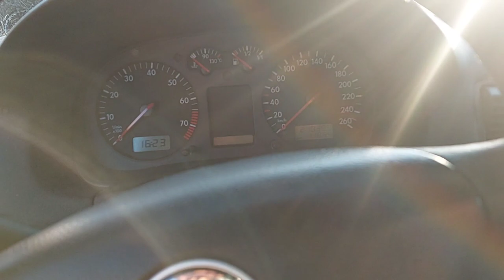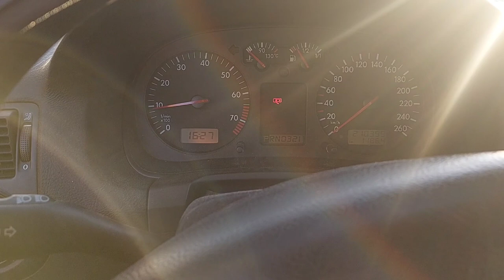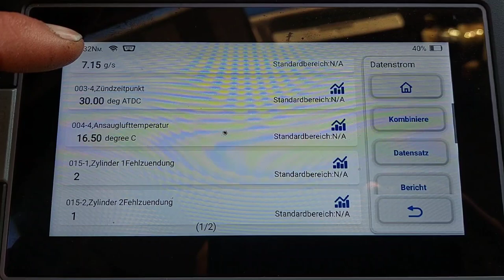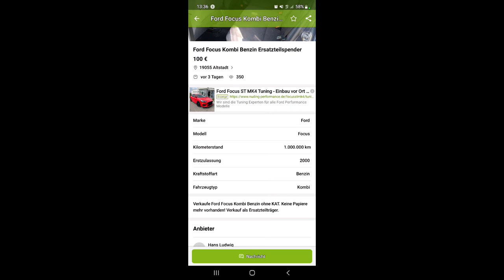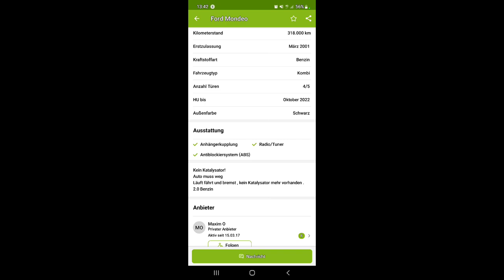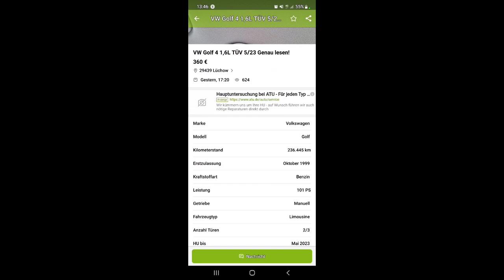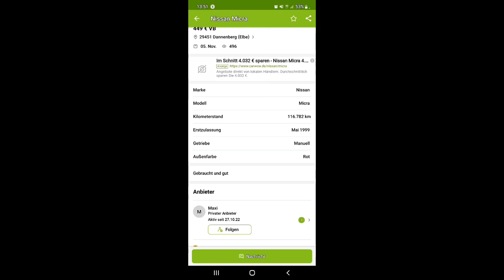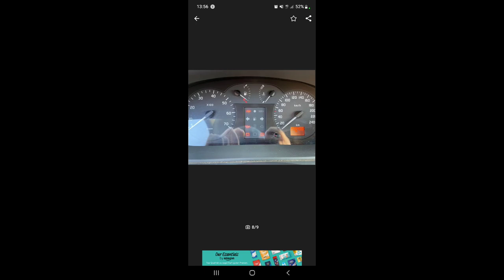VW Golf 4 macht Ärger I Wie kauft man billige Autos? I Neues Auslesegerät!